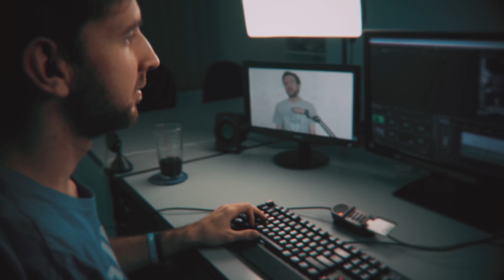ZEMĚTŘESENÍ! | 911 Operator #02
Je tu další díl ze hry 911 Operator, v níž si vžijeme do role operátora na tísňové lince. Dnes budeme řešit spoustu dalších případů... ale hlavně nás čeká ZEMĚTŘESENÍ!
🔻 VÍCE INFO 🔻

• Záznam herního obrazu: AVerMedia Extreme Cap U3

• Kamera: Sony Alpha A6300

• Objektiv: SIGMA 30mm F/1.4 DC DN Contemporary Sony

• Mikrofon: Behringer C-1U

• Software: Adobe Creative Cloud

• Hraní hry: Synečkovo herní PC

*jedná se o 1080p60 video roztažené na 4K kvůli vyššímu bitratu. Pokud Vám to PC a net utáhne, tak je pro nejlepší zážitek doporučené nejvyšší rozlišení videa a to i na FullHD monitoru.

✂️ Edit videa ✂️

🔹 Gamekeepers_cz 🔹

⭐️ Sponzoři ⭐️

🎵 Hudba 🎵